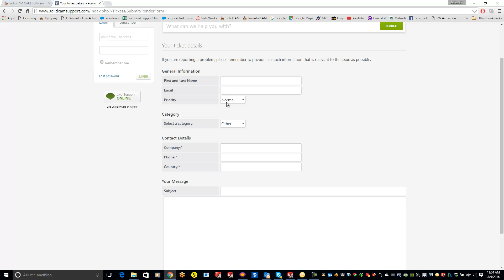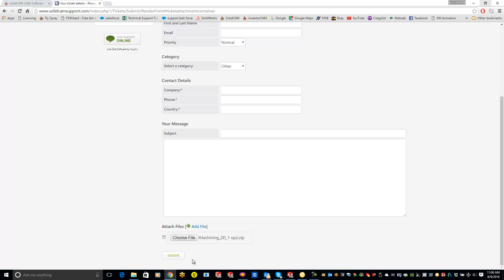SolidCAM - How to create a SolidCAM Support Ticket